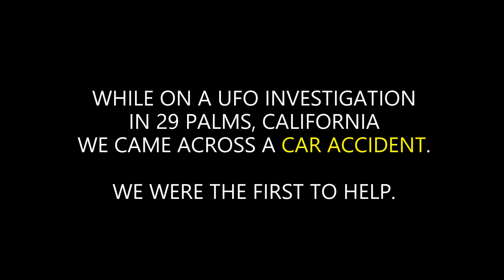UFO Investigator Holds Baby After Car Crash in 29 Palms, CA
While on a UFO Investigation we came across a car accident in 29 Palms, CA. We were the first to assist on scene. Tim holds a baby involved in the accident until the ambulance arrives.

The identities of the individuals involved are unknown. The injuries sustained by individuals involved are unknown. We hope everyone involved is ok.

We shared this incident to encourage others to help people in need. All of us would want the same for ourselves.